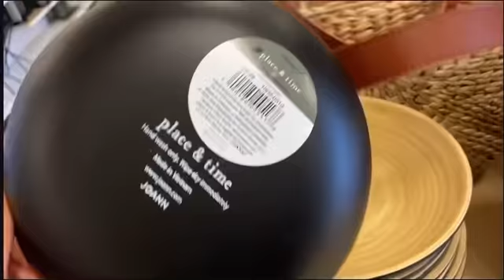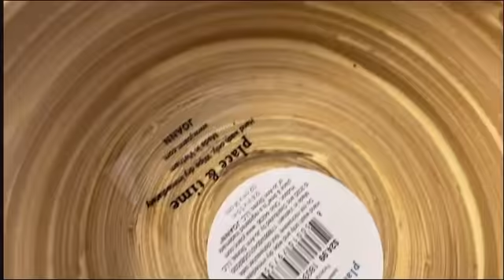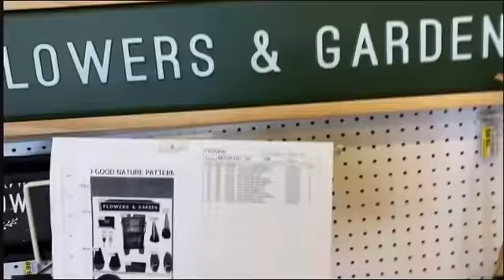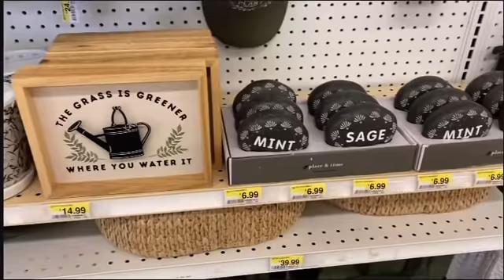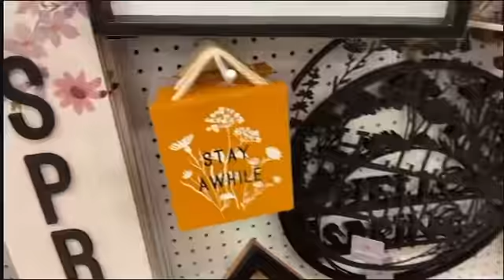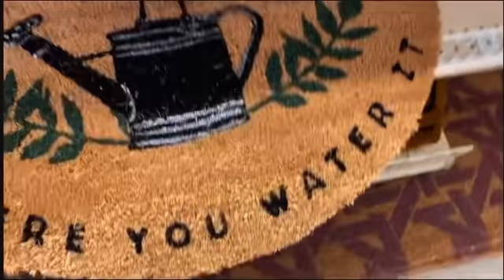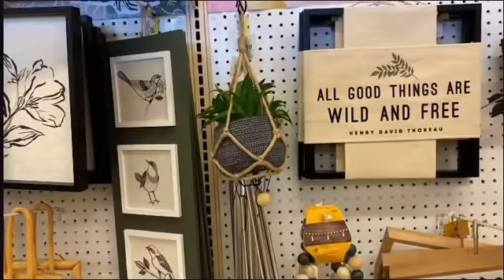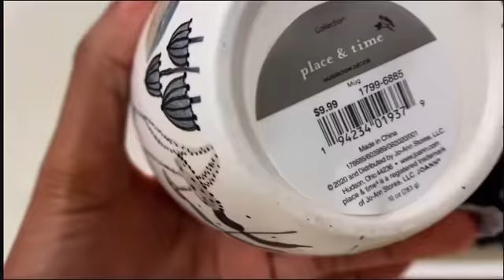Joann Fabric Spring 2021 Collection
Hey y’all welcome back for another video! Today we are browsing JoAnn Fabric in Alpharetta, Ga. I hope y’all enjoy this walk through and leave me a comment of what thought down below.